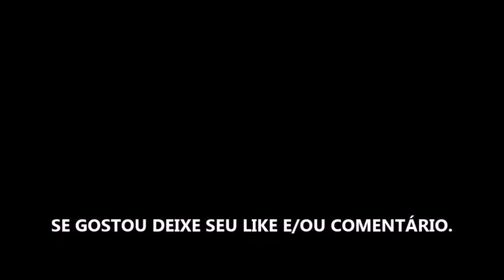DOIS AMIGOS E UMA AMEAÇA ALIENÍGENA - FILME 2022 - TRAILER DUBLADO E LEGENDADO NETFLIX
Estreia dia 28 de Junho de 2022 na Netflix.

Fonte: Netflix

Gamertag: MxGamer789
Steam: MxGamer789

TÍTULO: DOIS AMIGOS E UMA AMEAÇA ALIENÍGENA - FILME 2022 - TRAILER DUBLADO E LEGENDADO NETFLIX